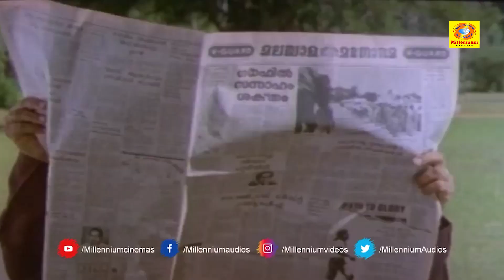ഇതാരാ ഇപ്പൊ ഇത് ഭക്തകുചേലനോ അതോ ഭക്ത മാർക്കണ്ഡേയനോ..? | Vijaya Raghavan Comedy Scene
Thudar Katha is a 1991 Malayalam language film. Directed by Dennis Joseph. Produced by Thampi Kannamthanam. The Film starrs Sai Kumar, Maathu, Sukumari, Devan, Vijayaraghavan, Sreenivasan. The Film has musical score by S.P. Venkatesh. The songs of this movie are very popular.

Vishnu, who is from a middle-class family, falls in love with a princess. However, Vishnu's life takes a turn when the princess's parents are against their relationship.